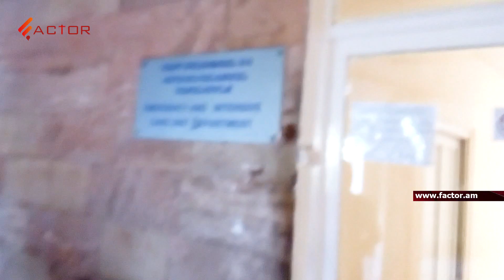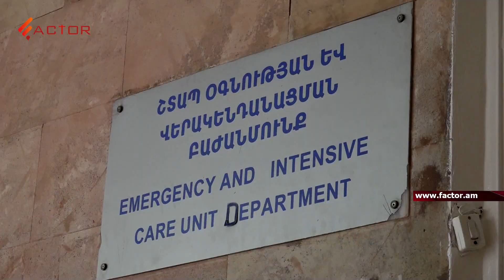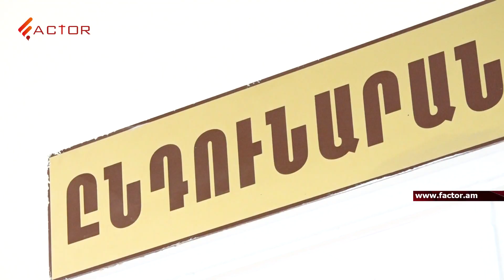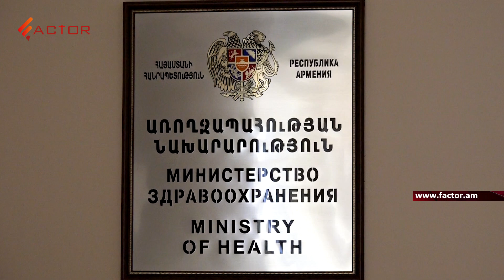Ազատ ելումուտ Սուրբ Գրիգոր Լուսավորիչ ԲԿ-ի վերակենդանացման բաժանմունքում․ ահազանգի հետքերով